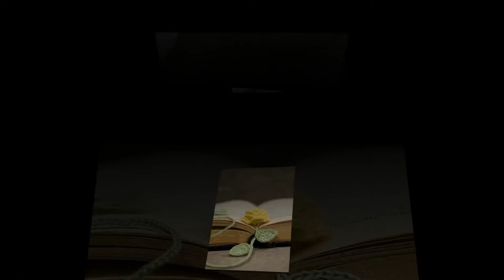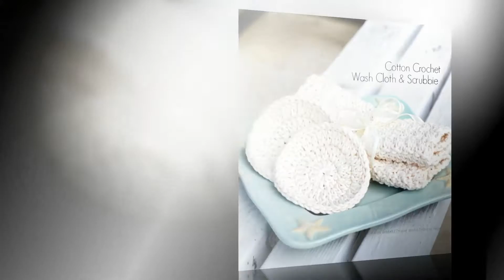free crochet pattern for a unicorn hat